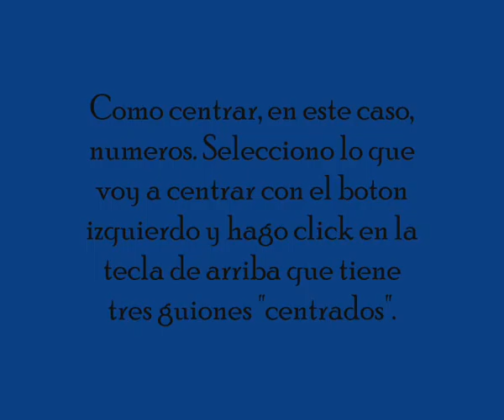Pildoritas de conocimiento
Enseñando a usar el Libre office